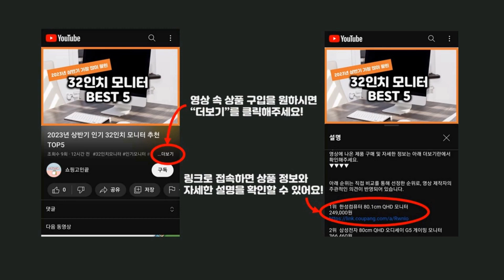2024년 가성비 사과선물세트 추천 TOP5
2024년 하반기 가성비 사과선물세트 추천 TOP5을 소개합니다.

♥5위   [오전8시 주문건 당일발송] 12브릭스 당도선별 세척사과 3kg (16~21입 소과), 3kg (16~21..., 1개  [  38,500원  ]

♥4위   과일선물세트 나주배/사과 혼합과일세트  [  61,920원  ]

♥3위   [고씨네농장] 고당도 햇부사 청송사과 안동 경북, 햇부사 중과 5kg..., 1개  [  63,900원  ]

♥2위   새콤달콤 햇 빨간사과 4.5KG, 4.5kg, 1개  [  39,850원  ]

♥1위   프레샤인 충주 GAP 인증 당도선별 사과  [  56,000원  ]